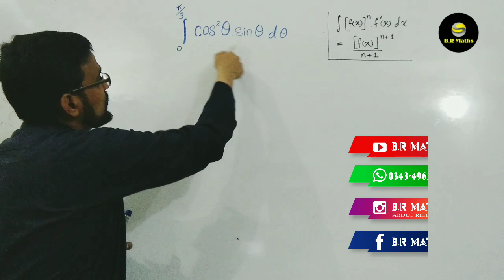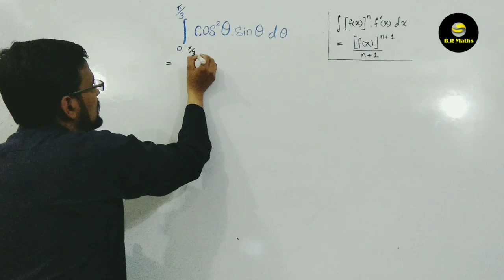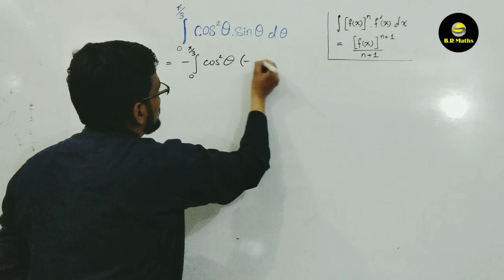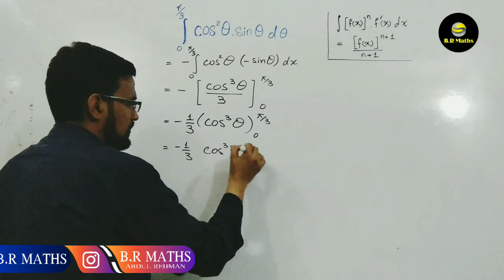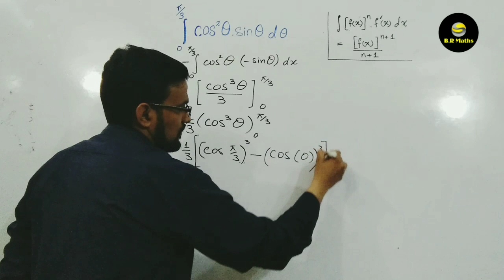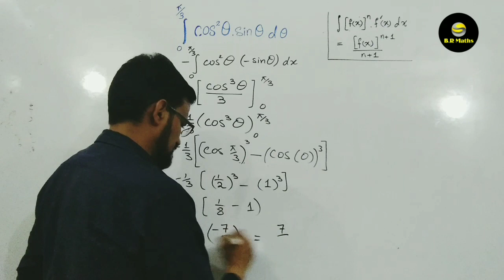Definite Integration|| Ex# 3.6 (Q#19)||FS.c (Part-2)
In this lecture , I am Discussing about